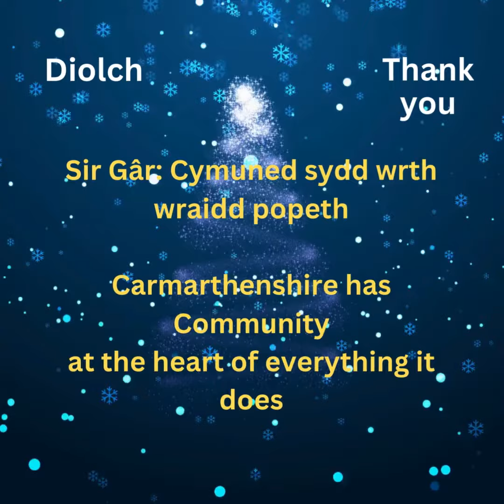Advent Day 23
Day 23 of our Advent Calendar 2023